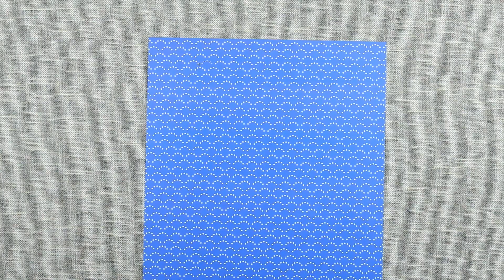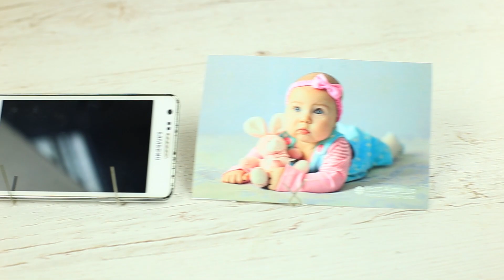12 лайфхаков для хендмейда и рисования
Встречайте очередную порцию крутых лайфхаков для творчества! Сегодня мы покажем, как легко отмыть засохшие кисти и краски, как превратить пустые коробки в удобные органайзеры, научим рисовать шприцом, расскажем, как и для чего делается маска из фольги, и многое другое!

Материалы и  инструменты:
1. Засохшие кисти
2. Средство для мытья посуды
3. Вода
4. Жидкость для снятия лака
5. Растительное масло
6. Бензин
7. Керосин
8. Акриловая краска
9. Шприц 20 мл
10. Глиттер
11. Клей ПВА
12. Большие скрепки
13. Цветная бумага
14. Ножницы
15. Картонная коробка
16. Бумага для скрапбукинга
17. Бечевка
18. Силикатный клей
19. Пластмассовое ведерко
20. Хлопковые шнуры разного диаметра
21. Скотч
22. Термоклеевой пистолет
23. Туба из-под чипсов
24. Уксус
25. Силовые кнопки
26. Фольга
27. Иголка
28. Электрическая свечка или светодиодная гирлянда